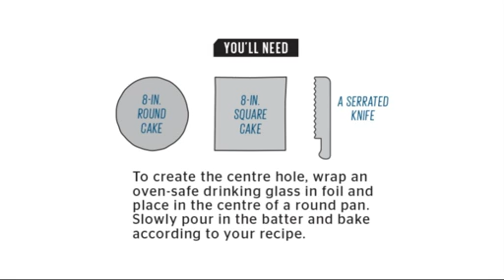How to make number cakes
Making number cakes is as easy as one, two, three! Follow along as we make the cakes and use this handy printable as a reference.